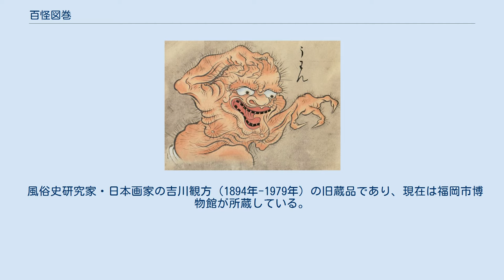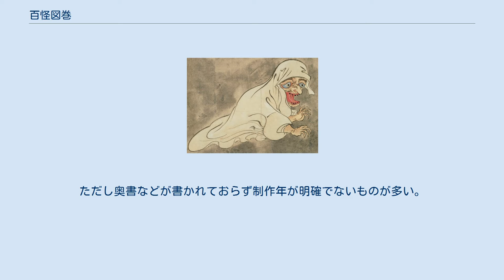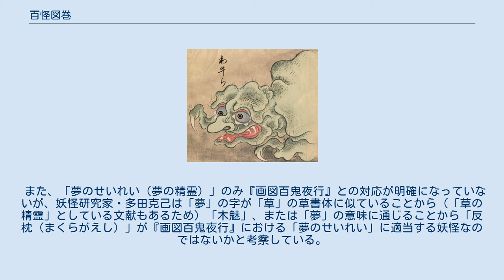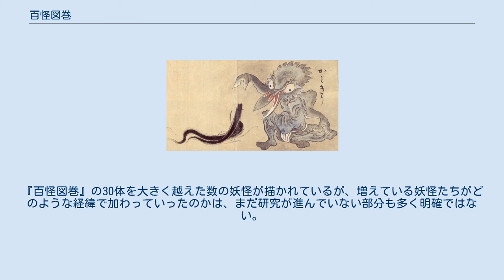百怪図巻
『百怪図巻』（ひゃっかいずかん）は、英一蝶の門人である江戸時代中期の画家・佐脇嵩之（さわき すうし、1707年-1772年）によって元文2年（1737年）に描かれた、妖怪を主題とした絵巻物である。
 風俗史研究家・日本画家の吉川観方（1894年-1979年）の旧蔵品であり、現在は福岡市博物館が所蔵している。
 絵巻の奥書きに「本書、古法眼元信筆 阿部周防守正長写 元文第二丁巳冬日 佐嵩指写」とあり、「古法眼元信」とは室町時代後期の絵師・狩野元信を指すことから、本書は元信の描いたと伝来されていた写本をさらに嵩之が模写したものとされる。
 本作品には全30点の妖怪画が収録されており、筆致は丁寧で質の高い作品とされている。
制作年代が明確にわかり、異同なく同一数の妖怪を収録した絵巻がほかにも存在することから、図鑑的なえがき方をされた妖怪絵巻のなかでも標準的な作品であり、現代における妖怪を描いた絵巻物の研究にあたっては指標となり得る不可欠な作品の一つであるとも評されている。
 江戸時代に描かれた作品には、本作品とほぼ同じ配列・構成によって描かれた絵巻物が存在している。
ただし奥書などが書かれておらず制作年が明確でないものが多い。
そのため前後関係は明確では無い。
 構成される妖怪がほぼ同じ主な作例（数が下回る例も含む） 構成される妖怪が増えている主な作例 江戸時代の妖怪を描いた作品として知られる浮世絵師・鳥山石燕の『画図百鬼夜行』（1776年）も、この絵巻物に見られる妖怪を多く収録している点から、石燕は同書の制作にあたり、同系統の絵巻を参照したとみられている。
わうわう（苧うに）、目ひとつぼう（青坊主）、あか口（赤舌）、ぬけくび（飛頭蛮）などは名称が『画図百鬼夜行』ではそれぞれ括弧内のものに変わっているほか、「髪切」は描かれておらず同様に手がはさみ状になっている「網切」が描かれている。
 また、「夢のせいれい（夢の精霊）」のみ『画図百鬼夜行』との対応が明確になっていないが、妖怪研究家・多田克己は「夢」の字が「草」の草書体に似ていることから（「草の精霊」としている文献もあるため）「木魅」、または「夢」の意味に通じることから「反枕（まくらがえし）」が『画図百鬼夜行』における「夢のせいれい」に適当する妖怪なのではないかと考察している。
 江戸時代に描かれた松井文庫に所蔵されている『百鬼夜行絵巻 (松井文庫)』（1832年）にも、この絵巻物に見られる妖怪はほぼ収録されているが、おとろし（毛一杯）かみきり（天狗裸子）うわん（元興寺）など、呼称が変わっているものが見られる。
『百怪図巻』の30体を大きく越えた数の妖怪が描かれているが、増えている妖怪たちがどのような経緯で加わっていったのかは、まだ研究が進んでいない部分も多く明確ではない。